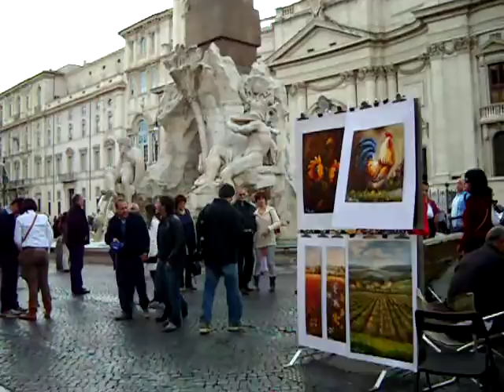Piazza Navona - Rome, Italy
A walk around Piazza Navona